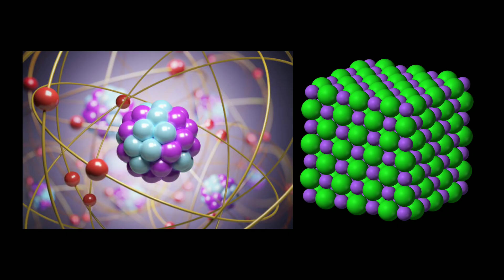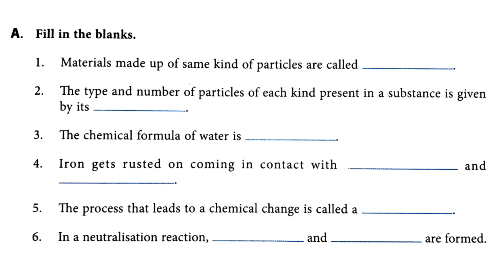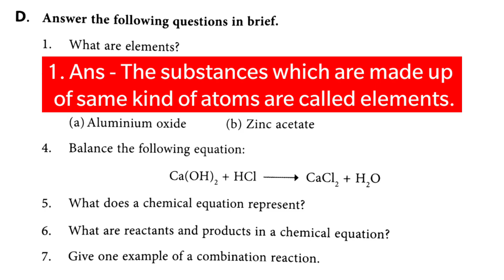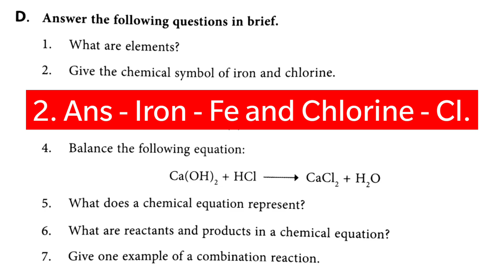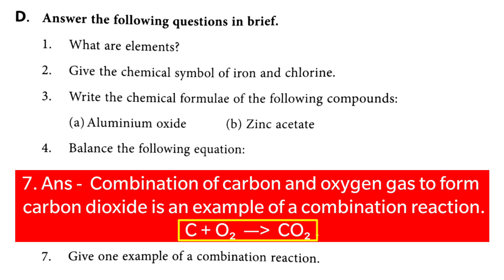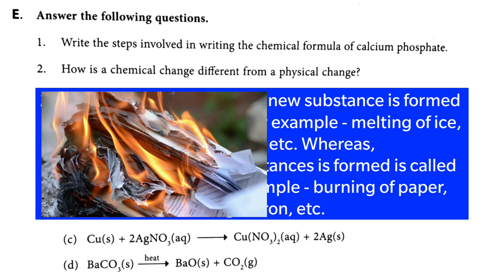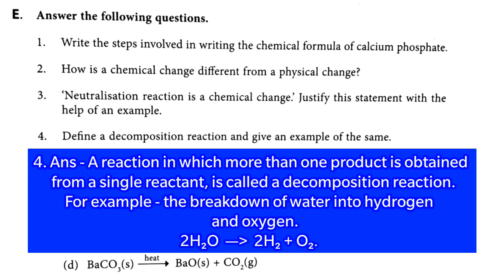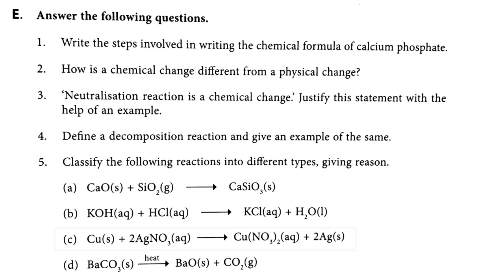🧪Chemical Substances and Processes | Dav class 7 science chapter 3 question answer Dav Public School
Dav public school class 7 science chapter 3 question answer Chemical Substances and Processes Dav Public School Class 7 Science Chapter 3
 | Q.A,B,C,D,E. | Rishu Singh
All Question Answers.